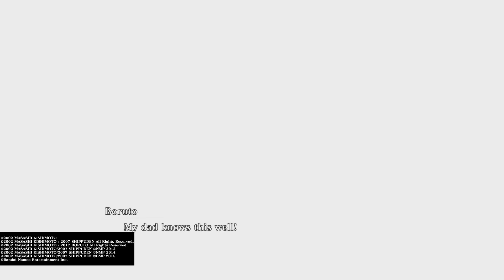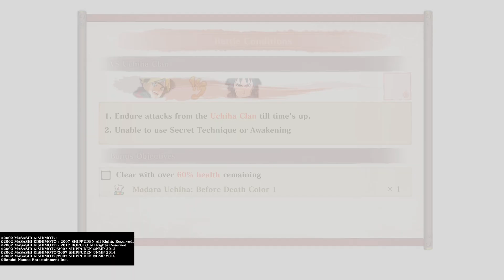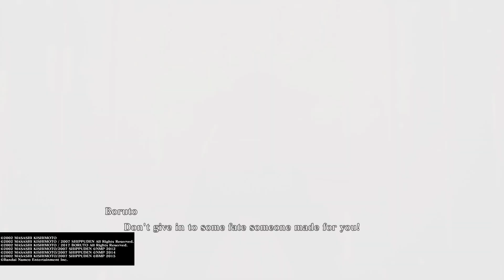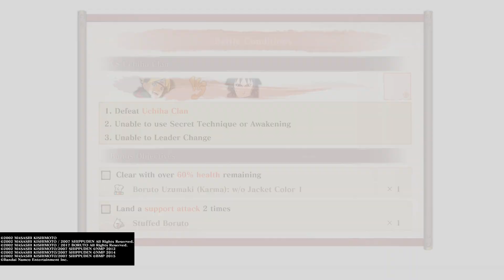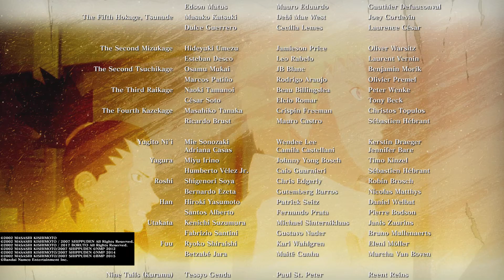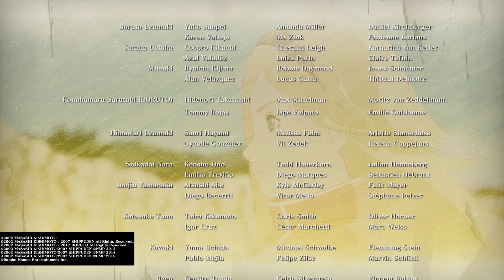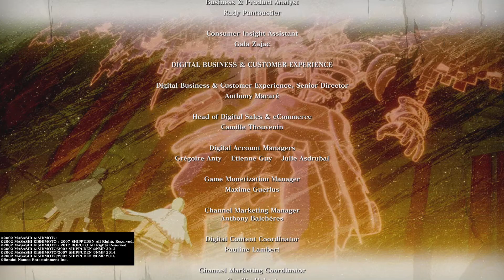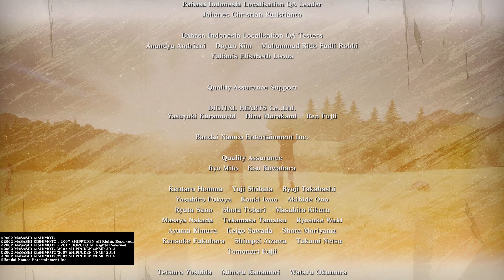NARUTO X BORUTO Ultimate Ninja STORM CONNECTIONS: Actual Final Episode - A Path in the Sunlight Pt 2